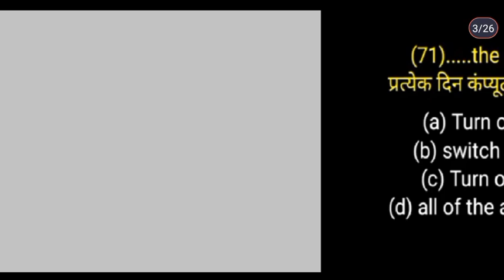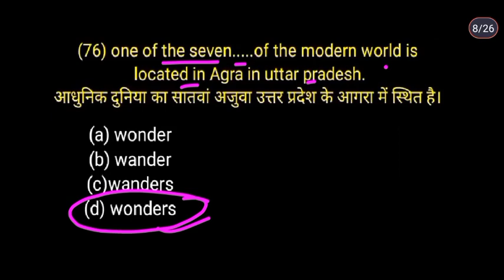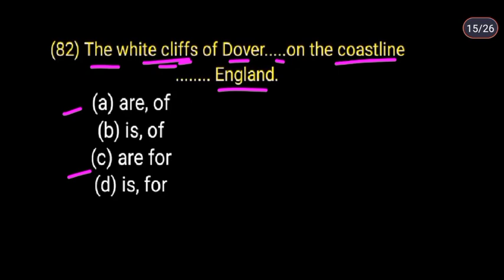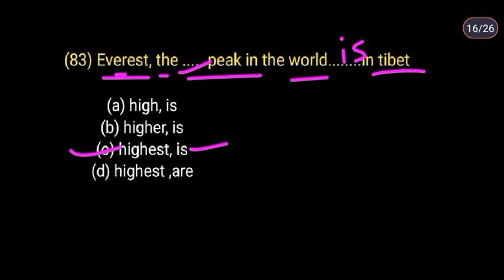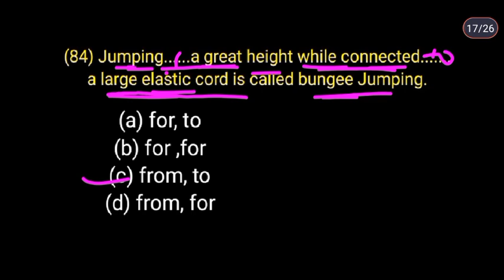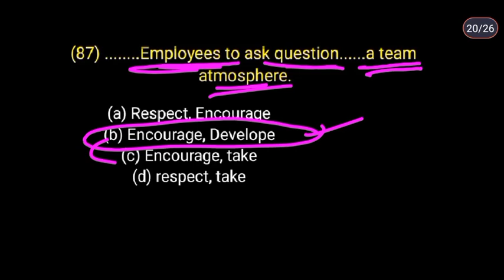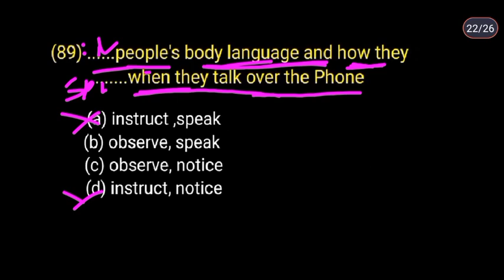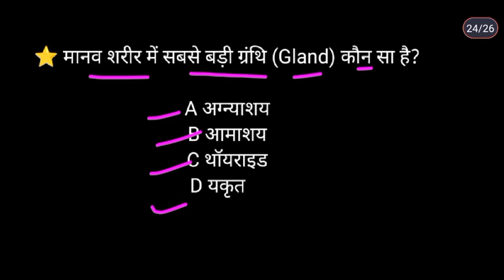Employability skills ITI 2nd year || Employability skills Gaurav ITI classes 2023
Gaurav iti classes

yours Quarries:-

Telegram links pdf के लिए===Gaurav ITI ClassesA channel all about Engineering./iti/industrial training institute
✓ITI engeneering drawing first year
✓ITI engeneering drawing second year
✓Iti engineering drawing paper
✓how to draw an ellipse
✓how to draw a pentagon
✓how to draw a polygon
✓how to draw a polygon by using general method
✓how to draw an ellipse by four center method
✓how to draw an ellip hise by Rhombus method
✓how to draw an ellipse by concentric method
✓Trade theory of Turner
✓trade theory Turner MCQ nimi pattern
nimi mock test
✓electrician drawing
✓fitter drawing
✓iti machinist drawing
✓iti tractor drawing
✓electrician,✓fitter, ✓Turner,✓ wireman✓machinist exam
✓how to draw an ellipse by general method
✓how to draw a hexagonal pyrimid
✓how to draw hexagonal prism
✓projection of hexagonal pyrimid (engineering drawing)
✓Turner trade theory first year
✓Turner trade theory questions Nimi pattern
✓electrician first year question
✓electrician first year Nimi pattern mock test

√√ playlist link available